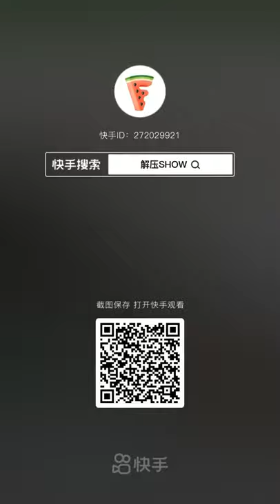Crushing Crunchy & Soft Things by Car! EXPERIMENT CAR VS TOYS - Power Experiments Car Crush TV